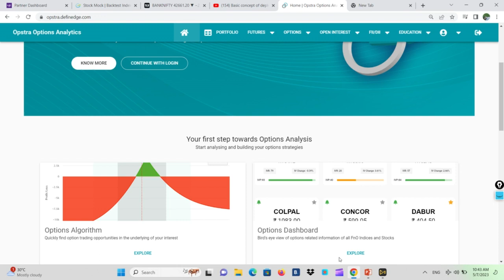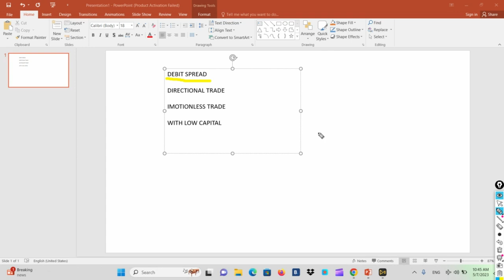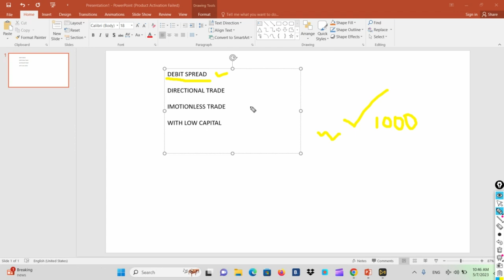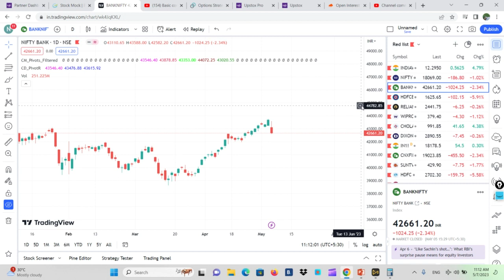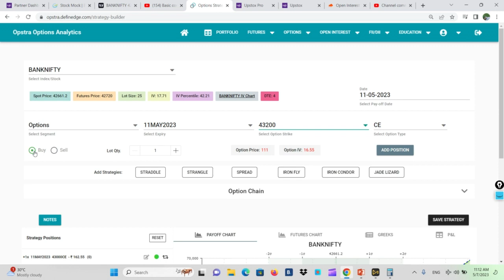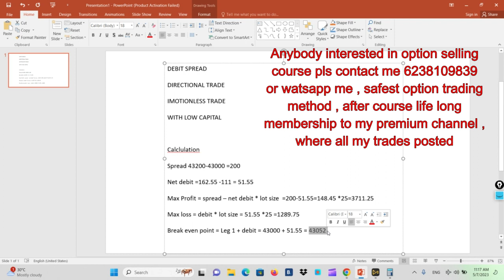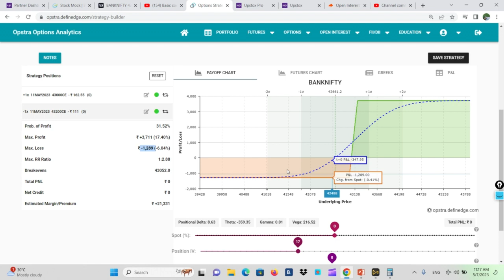Debit spread strategy Best sepup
India vix
implied volitility
How to calculate iv and vix
How to find trade using vix
price action and technical analysis course malayalam
Price action intraday live trade malayalam
price action trade malayalam
Stock market basic in malayalam
Stock market tutorial malayalam
Stock market malayalam
What is stock market malayalam
Share market malayalam
How to investment in stock market
How to use upstox
Stock bro
Best ever intraday strategy malayalam
Top intrday strategy malayalam
Stock market option course malayalam

Swing trade class malayalam
Long term investment
Top intraday strategy in stock
Intraday picks
Tomorrow intraday pick
Live intraday trade
Intraday trade profit
live option classes

Live option buying trade
Intraday stock screener
Live market intraday stock selection
Option selling malayalam basics
Options basic course malayalam
Options basic tips
Sharique shamsudheen
Stock market complete tutorial
Stock market basics
Stock market class malayalam
Stock market class future and options
Option buying complete tutorial pdf
Option selling complete class malayalam
best option selling strategy
Option selling course malayalam
Option buying course malayalam
P r sundar option selling strategy
Sharique samsudheen strategy
Option selling free course malayalam
Option buying strategy
Option selling complete course malayalam
Straddle malayalam
Strangle Malayalam
Iron fly
Monthly iron condor strategy malayalam
Option selling strategy back tested results
Stock market back tested results
Monthly regular income option selling strategy malayalam
Iron condor
Iron condor adjustment malayalam
Technical analysis
delta,theta,gamma,vega malayalam
Iron fly adjustment malayalam
straddle intraday adjustment malayalam
Fundamental analysis
Intraday stock selection malayalam
Swing trade stock selection malayalam
break out stock selection for swing trade
stock selection method
best ever strategy for swing trade malayalam
Intraday straddle malayalam
Calendar spread strategy malayalam
straddle all kind of adjustment
#9.20 straddle malayalam
straddle back tested results
straddle simple explanation malayalam
swing trading calls
stock market malayalam today
stock market malayalam tips
stock market malayalam news
Option buying best setup ever
Operator option strategy
Intraday live trade malayalam
live swing trade example malayalam
zerodha live trade malayalam
Upstox live trade malayalam
Intraday option trade
Swing trade
Angel broking live trade malayalam
geojith tutorial
Zerodha basic tutorial
Angel broking basic tutorial
How to start investing in stock market
stock market advice malayalam
basics of stock market malayalam
stock market malayalam books
stock market books for beginners malayalam
stock market course malayalam
stock market daily news malayalam
stock market delivery trading malayalam
stock market and mutual fund difference malayalam
stock market earnings malayalam
screener for stock market malayalam
Option buying telegram group malayalam
Option selling telegram group malayalam
Best ever intraday strategy
Intraday tips
Intraday telegram group malayalam
Stock market watsup group
stock market for nri malayalam
Stock market intraday course malayalam
Candle stick explanation malayalam
Option chain malayalam
stock market paid course